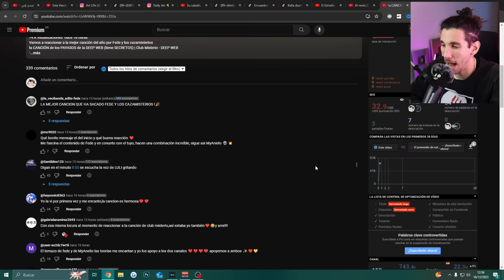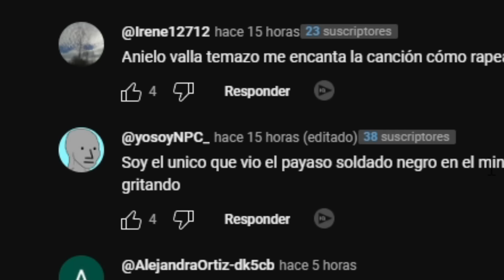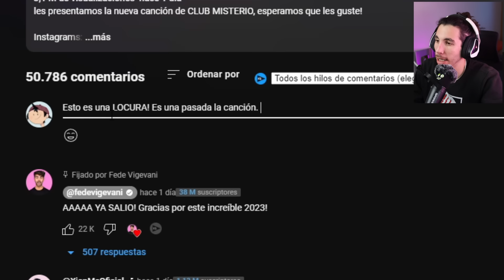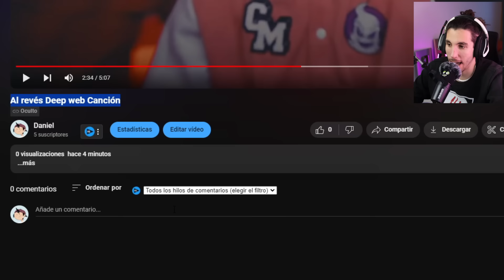la CANCIÓN de los PAYASOS de la DEEP WEB *es un RITUAL* | Club Misterio - DEEP WEB (Al revés)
Vamos a ver la canción del Club Caza Misterios y Fede Al Revés